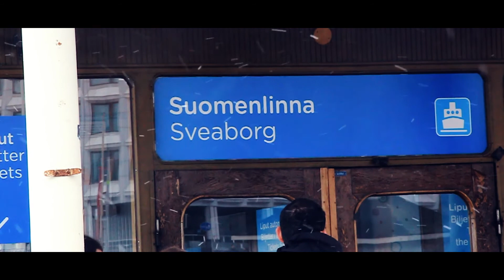Finland and Finale - Baltics and More Ep. 4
Final part of an epic 4-part series! Our trip through the Baltics and beyond finishes outside the Baltics in Finland, home of Darude, reindeer meat and the beautiful island of Suomenlinna!

Check out Club De Lay, the talented Finnish band that lent their music to this video